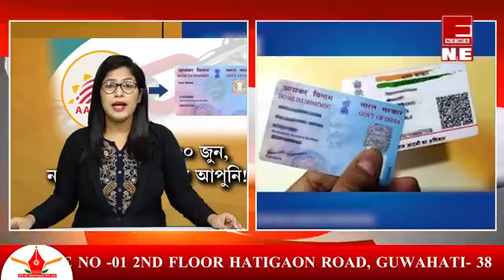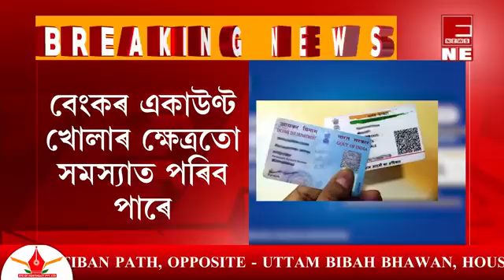৩০ জুনৰ অন্তিম সময়সীমা পান কাৰ্ডৰ সৈতে লিংক কৰক আপোনাৰ আধাৰ কাৰ্ডঅন্যথা ভৰিব লাগিব জৰিমনা